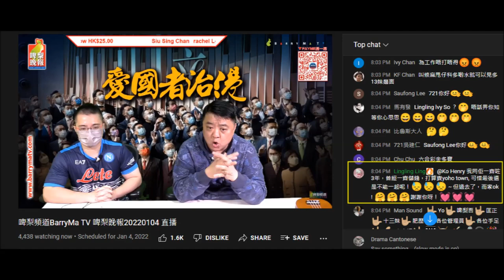20220104 啤梨晚報死忠腦殘姣閪Lingling ling 感情路。腦殘有個共通點就係唔識分辨買賣二字，同男友排拖3年儲錢去幫新源基銷售yoho town？